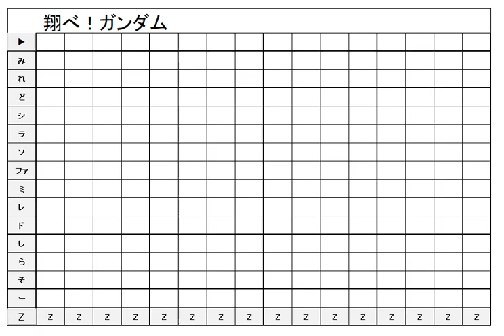どうぶつの森 村メロ・島メロ 翔べ！ガンダム